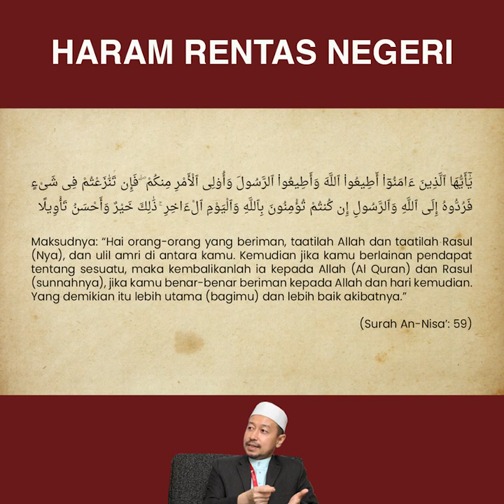Mana bijak mufti dengan kamu!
Apa maksud sebenar Mufti Wilayah bila menyebut bahawa rentas negeri ketiks Covid-19 sedang kritikal. Mufti sebut khusus rentas masa raya? Dengar apa kata Badrul Hisham.